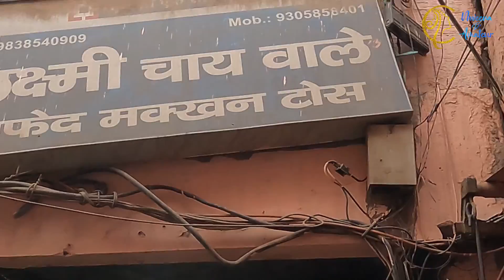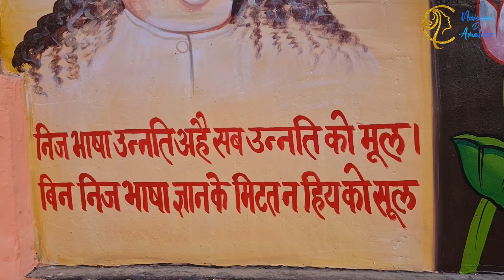Banaras Ka Khana Banaras Ka Zayeka Thatheri Bazar Alam Gir Masjid Lassi Ram Bhandhar Chai